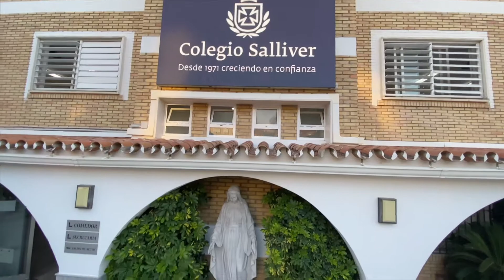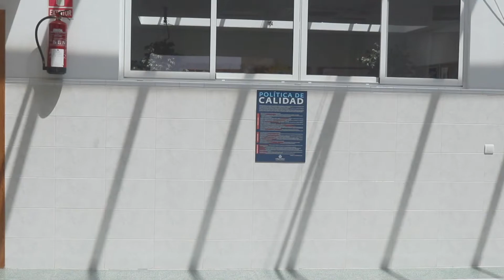Visita nuestras instalaciones de Primaria, Secundaria y Bachillerato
Os invitamos a recorrer las instalaciones de nuestro Centro de Primaria, Secundaria y Bachillerato.